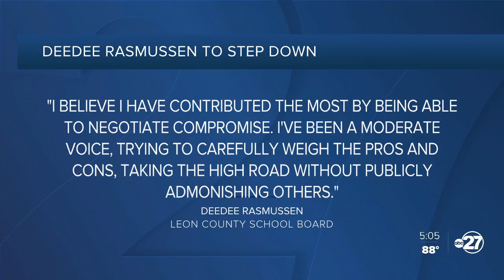Rasmussen to step down from Leon County School Board